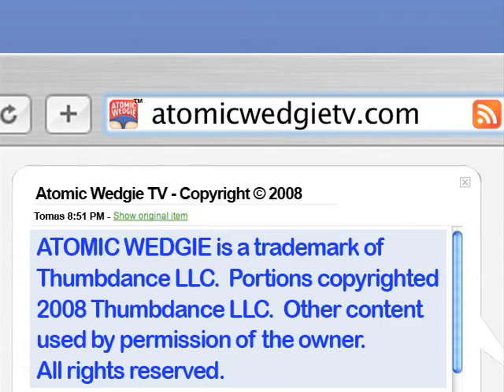Dudefirmations - Money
You're broke...and that's ok because you're a dude.  Daily dude-affirmations from Charlie Sanders and Bobby Moynihan from SNL.